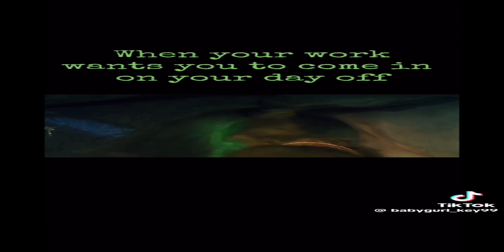call of duty mobile